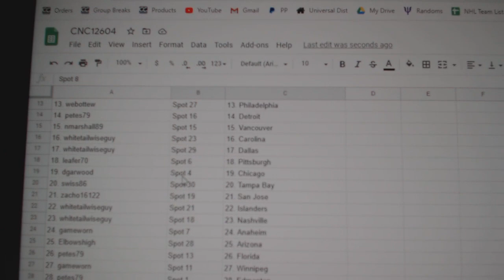Team Randoms - C&C GB #12,604